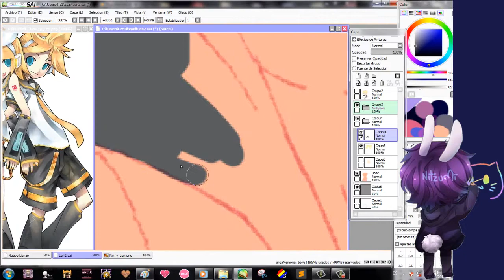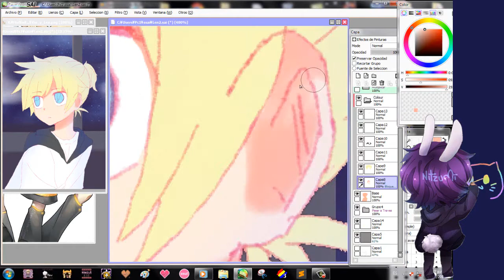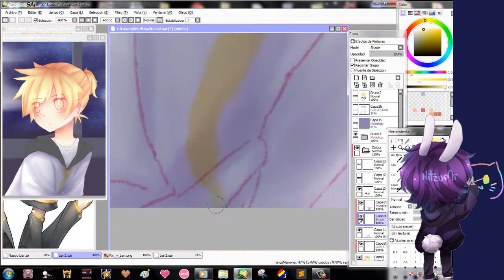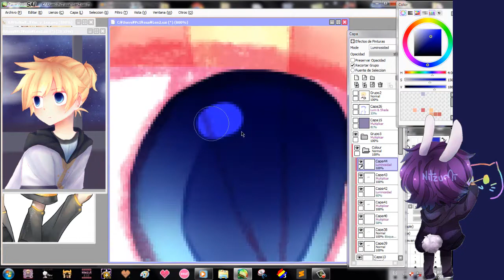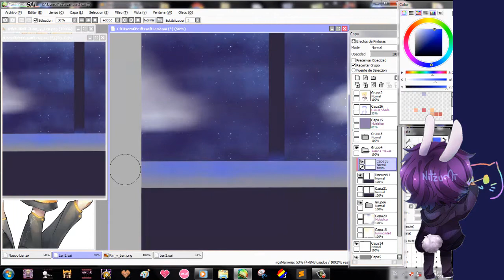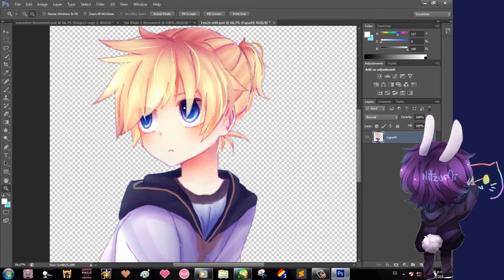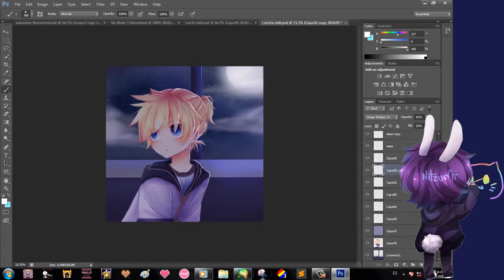Mouse Speedpaint | Len Kagamine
Hello!
This was a gift for Mitzuo!

I have to fix this description too, but I'm busy with school, sorry ;;

aaa made speedpaints is hard.

Len kagamine is from vocaloid~